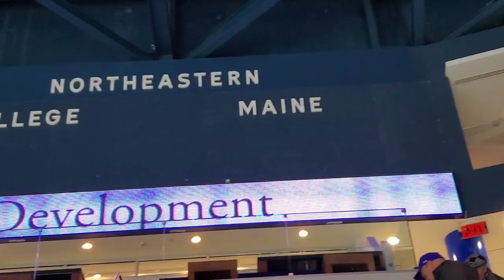Game Vlog 2:Umass Lowell vs Umass Amherst RIVAL GAME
Rivalry game between UML and UMA at the Tsongas Center